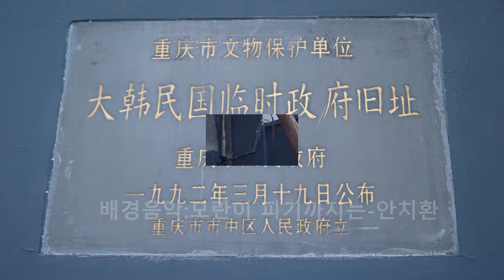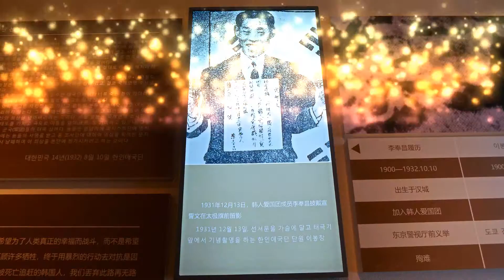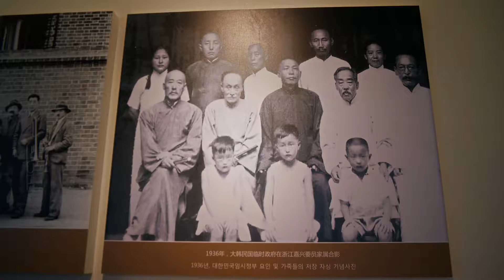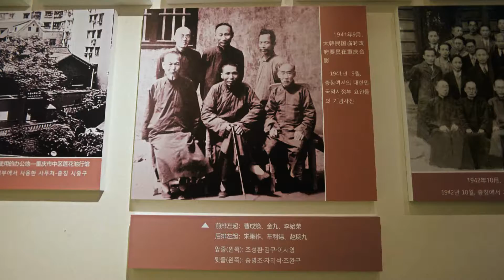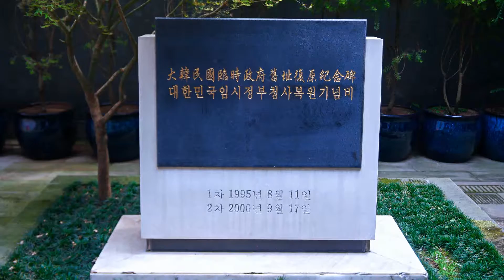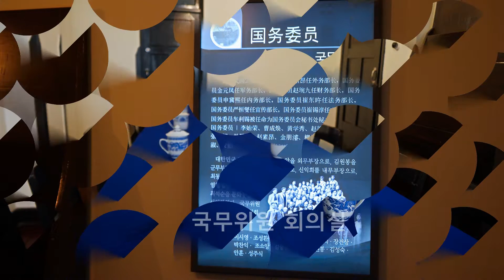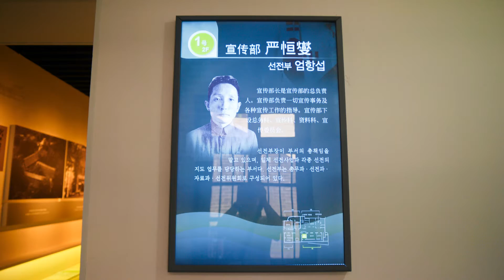▣중경 대한민구임시정부 탐방-안방에서 영상으로 역사공부!!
중경에 위치한 대한제국 임시정부. 대한민국의 독립을 위하여 일제의 탄압을 피해 옮겨간 마지막 임시정부가 위치한 곳